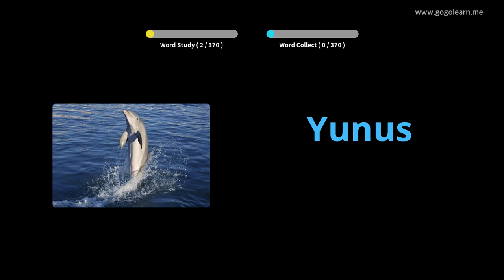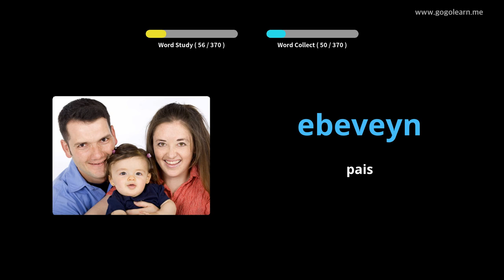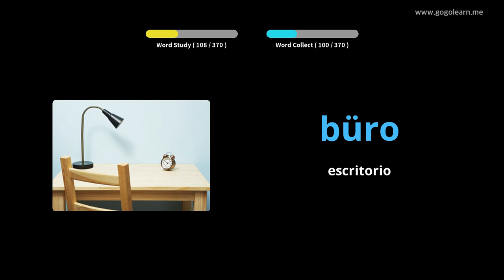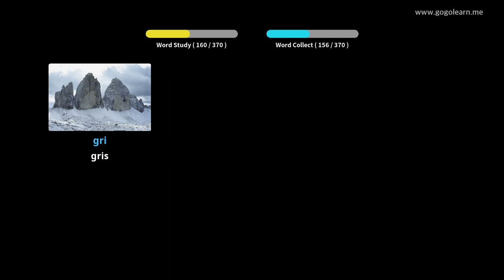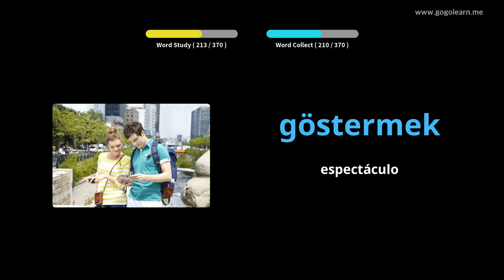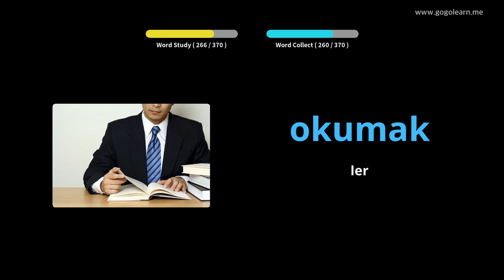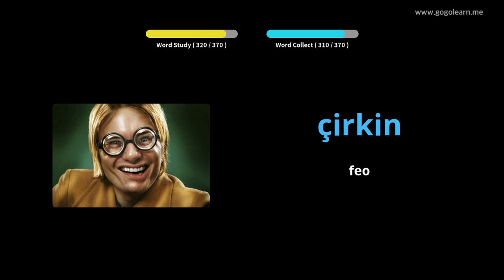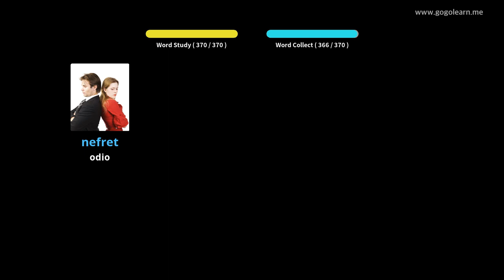Nenos básicos do vocabulario turco | Golearn